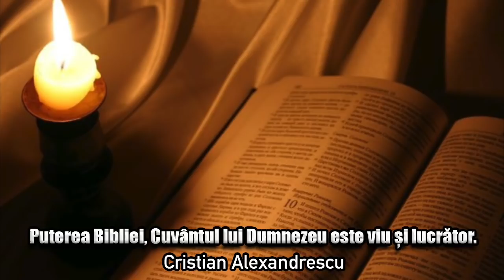Puterea Bibliei, Cuvantul Lui Dumnezeu Este Viu Si Lucrator